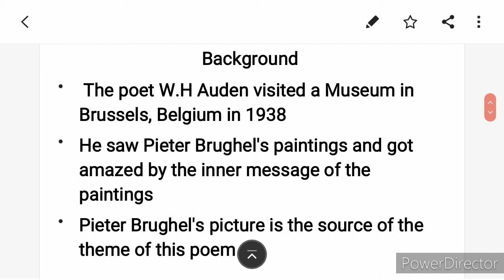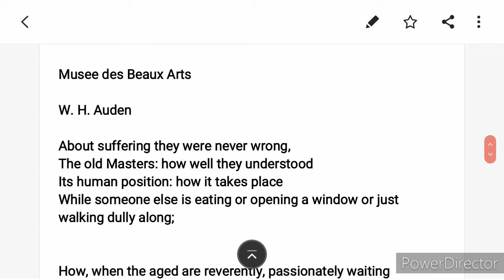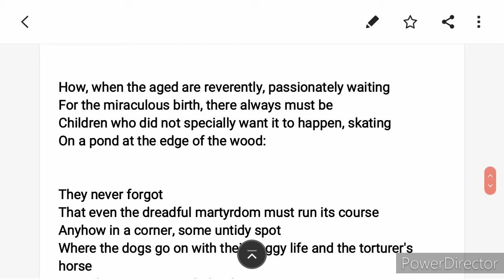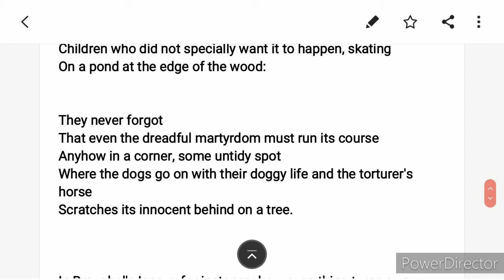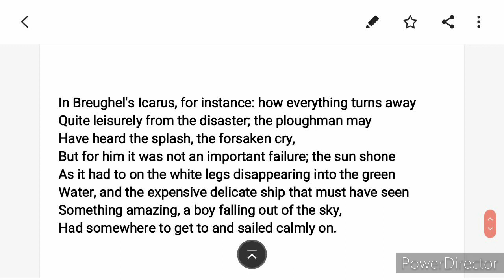Brief analysis of Musee Des Beaux Arts by W.H Auden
This is a brief analysis of poem W.H Auden